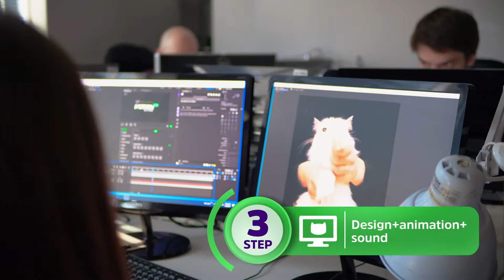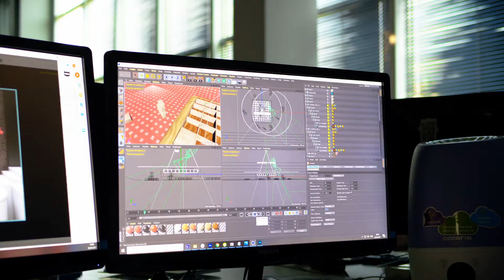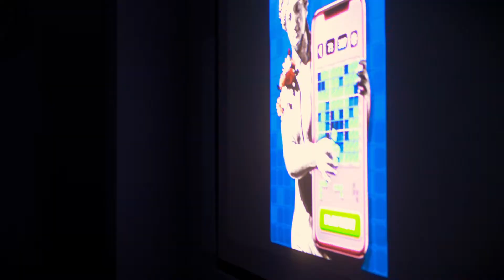Hackathon "My concept - my design"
Hackathon "My concept - my design" is 24 hours to implement new ideas to promote Murka casual titles. Creative flow, collaboration, and freedom. Cool, innovative solutions are born here.
Five teams of animators and designers had 24 hours to create and implement their concepts for Braindoku.
Ad creatives were tested on Facebook, winners selected by the number of a game's installs.
How it was - briefly in the video!